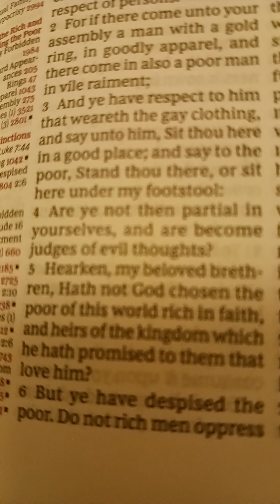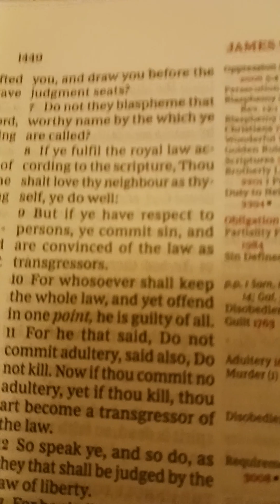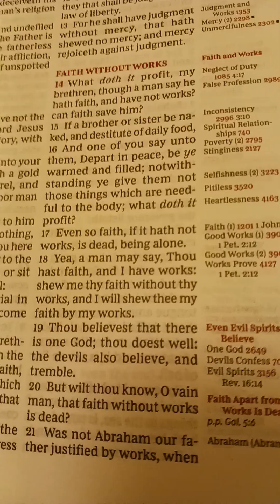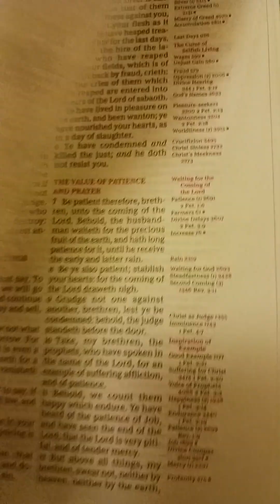James Chapter 2